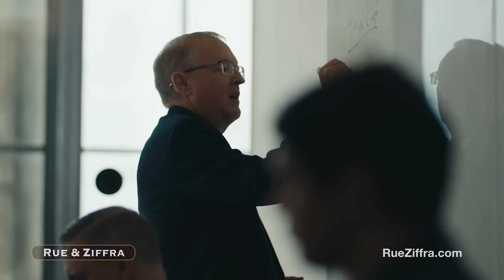SIMPLE CTA TWO 15